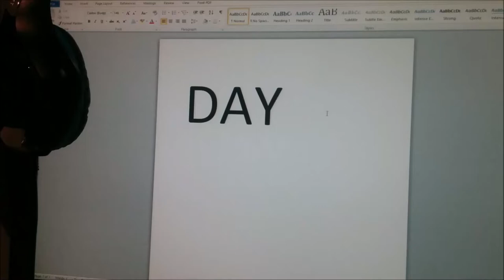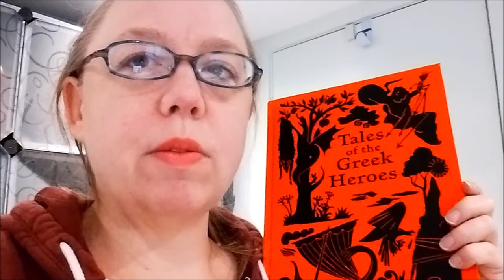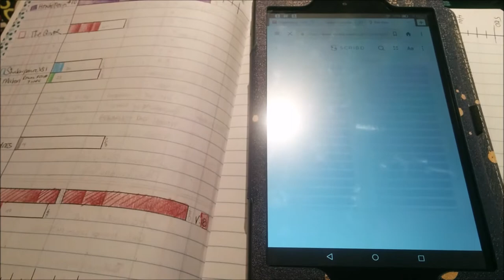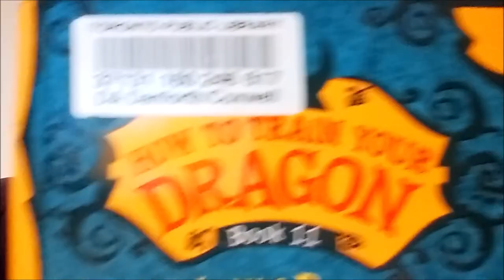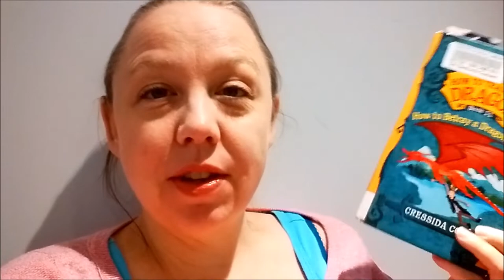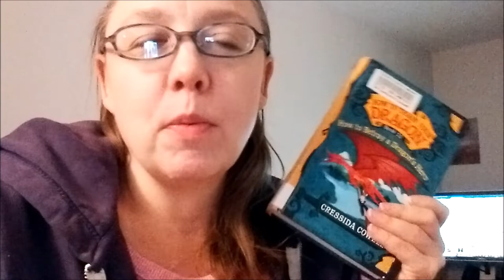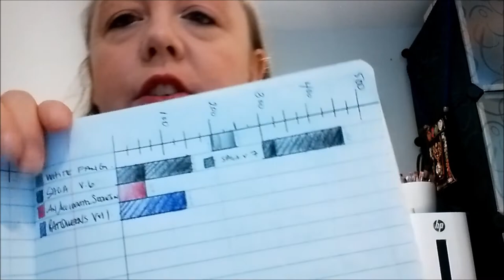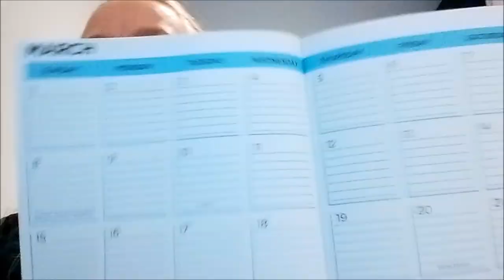September Reading Vlog #2 ~ Stacking the Series, BooktubeSFF ~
It's week 2 of September Reading Vlogs! Books are read! Knitting is done! Movies are watched (even though that wasn't technically on the agenda. ). Enjoy!

Question of the Week: What is the ideal length for a book review video?

Books/Book Series Mentioned:
How to Train Your Dragon series by Cressida Cowell
The Giver Quartet by Lois Lowry
Mabon: Rituals, Recipes & Lore for the Autumn Equinox by Diana Rajchel
Shakespeare: A Very Short Introduction by Germaine Greer
Women of the Otherworld Series by Kelley Armstrong
Alanna the First Adventure (Song of the Lioness #1) by Tamora Pierce
Tales of the Greek Heroes: Retold from the Ancient Authors by Roger Lancelyn Green | Introduced by Stephen Fry | Illustrated by Romy Blumel
The Accidental Seduction by Michelle Willingham (Accidental #1)
Blade of the Immortal by Hiroaki Samura
Piano Lessons Can Be Murder by R.L. Stine (Classic Goosebumps #13)
Saga by Brian K Vaughan (writer) and Fiona Staples (artist)